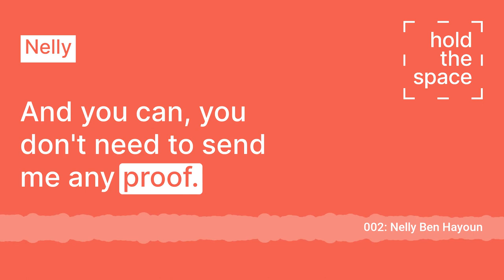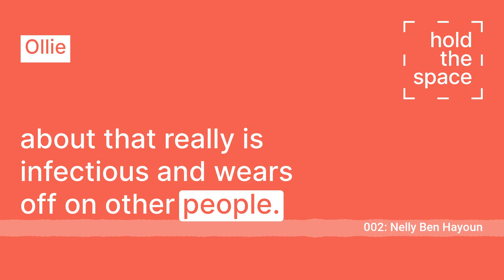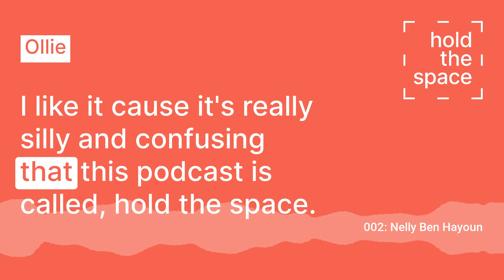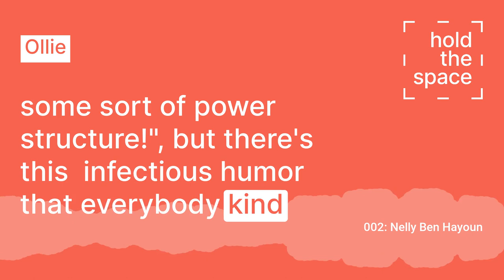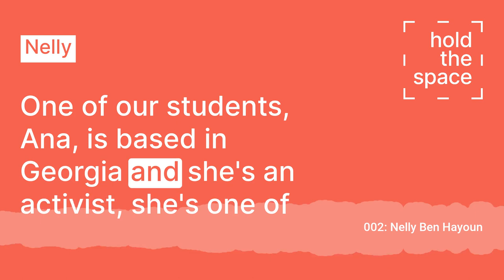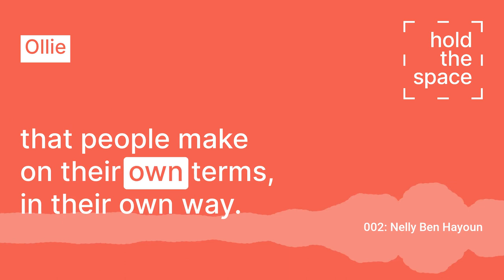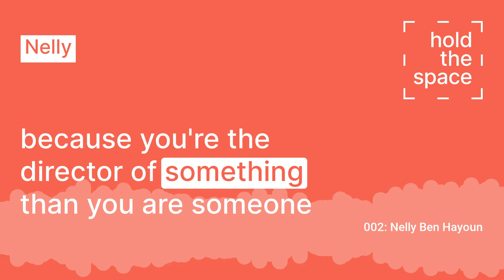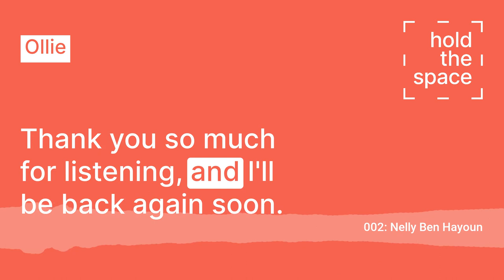Hold the Space | 002 Nelly Ben Hayoun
A podcast about creative practice and teaching. This week I'm joined by Dr. Nelly Ben Hayoun to discuss her work and teaching, the University of the Underground, working with large teams on multi-year projects, Hannah Arendt, Michael Jackson, and couscous. It's a great conversation; join us!

For more information about this episode, to listen via a podcast app, to read a transcript, or for more resources,

Show notes

Projects mentioned in conversation
- 8:55 Nelly mentions Hannah Arendt, The Origins of Totalitarianism
18:21 International Space Orchestra project with Kid Kudi
20:32 The End of Protest - book by MIcah White, co-founder of Occupy Wall Street
University of the Underground students
30:20 Nelly discusses Alexander Cromer’s Black Arctic project. Here’s an article on the project in Metropolis M magazine
31:55 Nelly discusses pornographer Stoya’s project GRID
32:59 Nelly discusses Ana Subeliani’s project in Georgia
This podcast is made possible by the Situated Art and Design Research Group at Caradt, the Centre for Applied Research in Art, Design, and Technology.